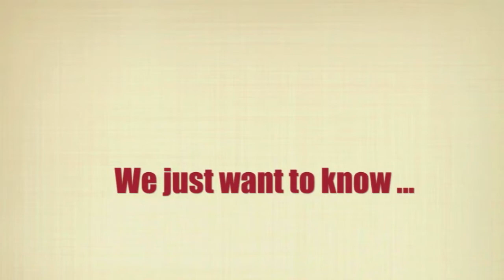A Day in The Life of Larnelle Hardy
This week's topic is about our Game Developer, Larnelle Hardy and how persistent other people are about knowing the status of his new game.

Wanna know what's good?

Thanks guys! Get ready for Kingdom Thrash

Young Money featuring Lloyd. "BedRock." We Are Young Money, Pink Friday. Young Money, Cash Money, Universal Motown, 2009. Digital Download.